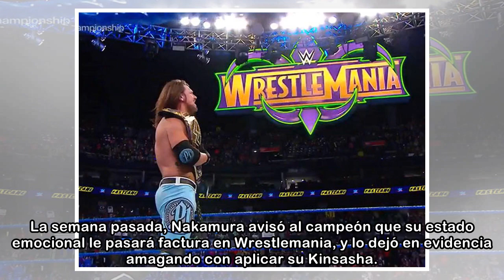AJ Styles y Shinsuke Nakamura ultiman su duelo antes de Wrestlemania 34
AJ Styles y Shinsuke Nakamura en un duelo | WWE AJ Styles y Shinsuke Nakamura se verán las caras el próximo domingo en un combate titular por el campeonato de WWE que se celebrará en Wrestlemania. Qui...